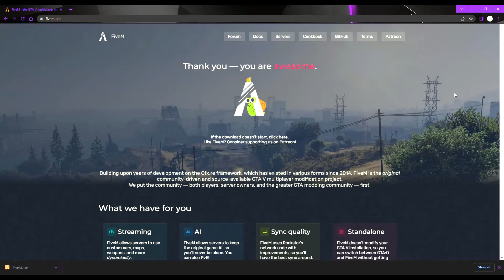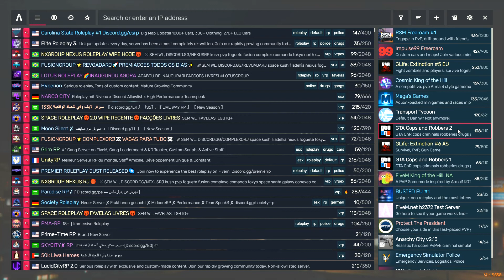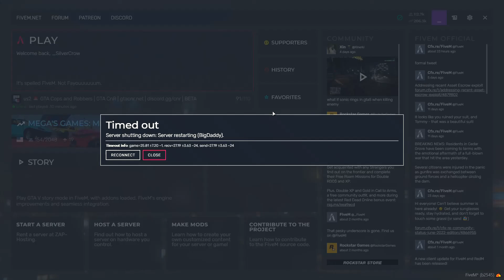trying to get banned from a GTA role play server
sorry for not uploading much lately I just couldn't be bothered